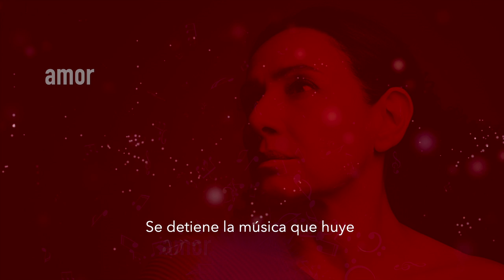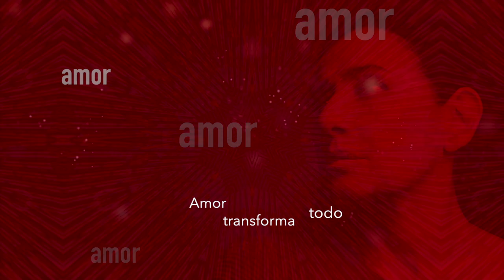Roxana Amed – Amor (Official Lyric Video) ft. Martin Bejerano, Mark Small, Aaron Lebos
"Amor",  lyric video del segundo sencillo del álbum Ontology de Roxana Amed. "Amor", second single lyric video of Roxana Amed album Ontology.

Roxana Amed - Amor (Music by Martin Bejerano, Lyrics by Roxana Amed) (Audio) ft. Martin Bejerano, piano, Mark Small, sax, and Aaron Lebos, electric guitar with Carlo De Rosa, electric bass, and Ludwig Afonso, drums.

AMOR (music by Martin Bejerano / lyrics by Roxana Amed)

Roxana Amed, voice
Martin Bejerano, piano
Mark Small, sax
Aaron Lebos, guitar
Carlo De Rosa, electric bass
Ludwig Afonso, drums

Lyrics • Amor (Roxana Amed)

Como el frágil destello de la luna
que dibuja las sombras de la lluvia

Como el viento que trae una semilla
escondida en tormentas de ceniza

Amor… transforma todo…

Se construyen ciudades en las nubes
Se detiene la música que huye

Crece un universo de imposibles
donde al fin ven mis ojos lo invisible

Amor… transforma todo…

Noche en jardines
invierno en fuego
voces del agua
que veo surgir

Indestructible
mundo en el aire
vida invencible
que brota de mí.

Translation

Like the fragile light of the moon
draws the shadows of the rain

Like the wind brings a seed
hidden in a storm of ashes

Love… transforms everything…

Cities are built in the clouds
Music that runs away stops

A universe of impossibles grows
and my eyes finally see the invisible

Love… transforms everything…

Night into gardens
winter into fire
voices of water

Indestructible
world in the air
invincible life
that sprouts from me.

Written by: ROXANA AMED Sony Music Publishing, ASCAP, SADAIC LATIN COPYRIGHTS, INC.